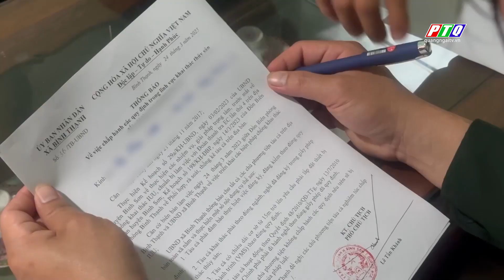Đi tận ngõ, gõ tận nhà tuyên truyền chống khai thác IUU | PTQ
Đi tận ngõ, gõ tận nhà tuyên truyền chống khai thác IUU